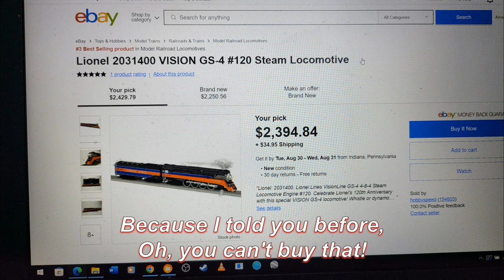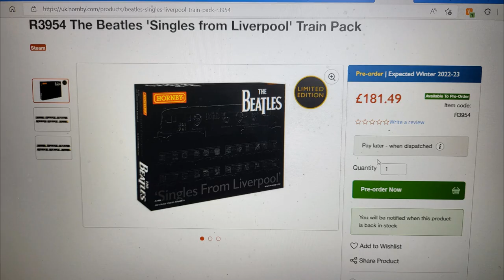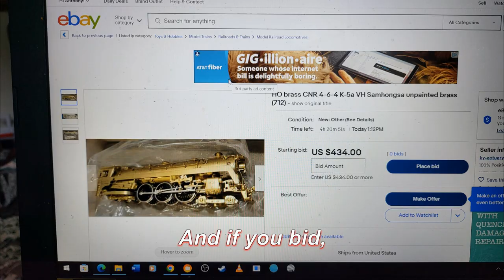29. You Can't Buy That (Parody Song of the Beatles "You Can't Do That")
We're Back!  Your ears are safe because Joyce is singing!

Finally, after 2 months of delays, our first parody song of 2022 is here!  This was a fun one to make.  Good Vibes all through it.  Based on a suggestion by Joyce, we once again take aim at my favorite group, The Beatles.  In this video we go back to the usual archetypes of the model train world and parody this John Lennon penned song, released on the true version of the 1964 movie album "A Hard Day's Night."

Note:  Yes, the parody songs do center on certain repetitive themes within the model train world.  These are archetypes- cost, digital vs. analog, distractions and moods, etc.  Comedy is based in these margins, so that is where we play.